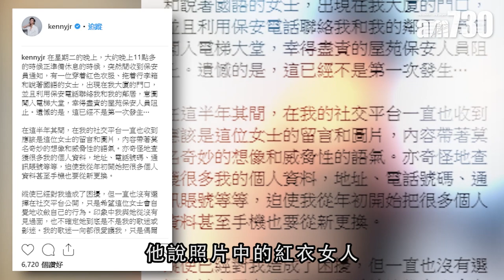【娛樂】紅衣狂迷 Kenny : 生命受威脅 2019-05-03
關智斌出席活動時表示，佢從CCTV截圖，發現一位紅衣女性利用保安電話打給他及他的朋友，更想闖進大廈電梯，幸好保安制止。原來呢位女士已經跟了Kenny半年，所以他感到生命受威脅。

bmgproductionmusic